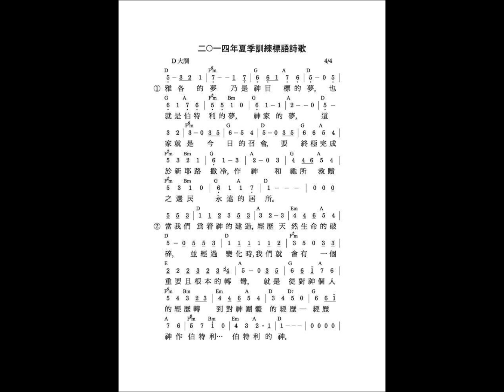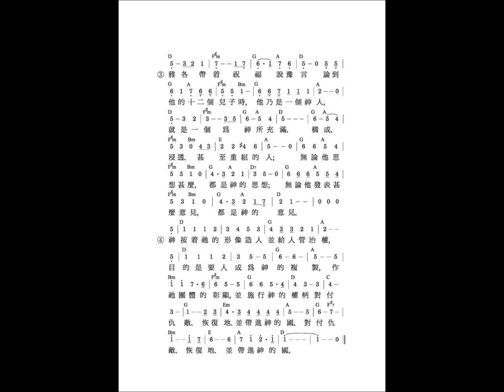2014 夏季訓練標語詩歌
2014 夏季訓練標語詩歌